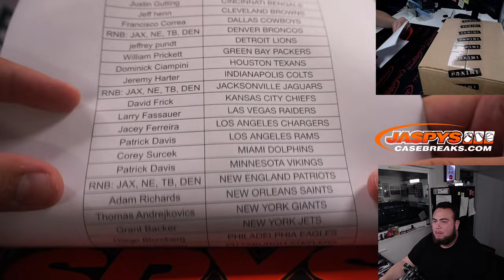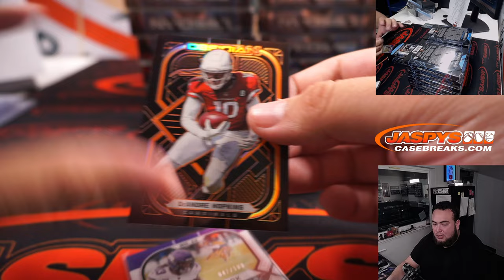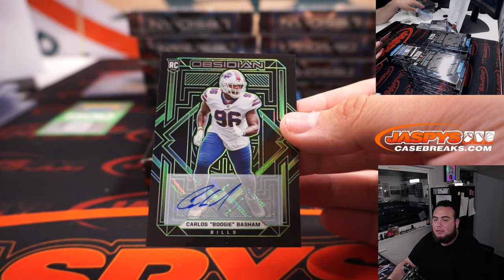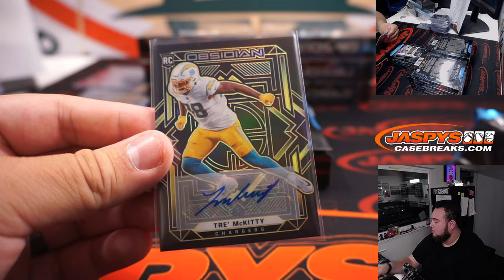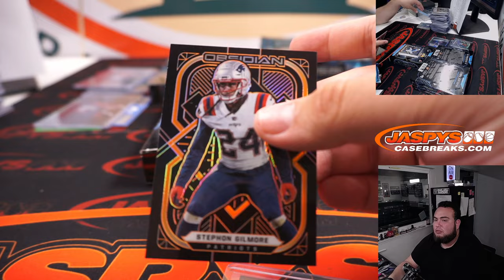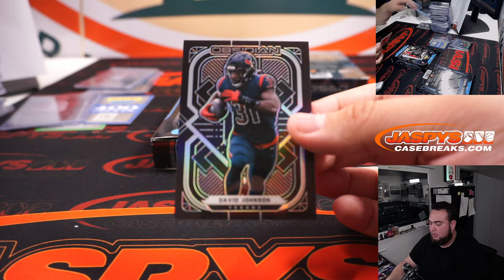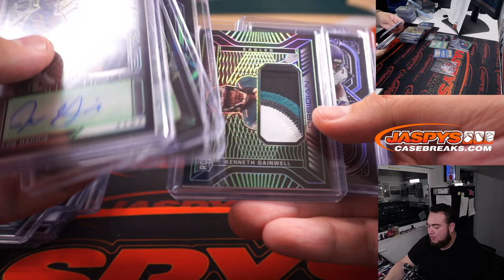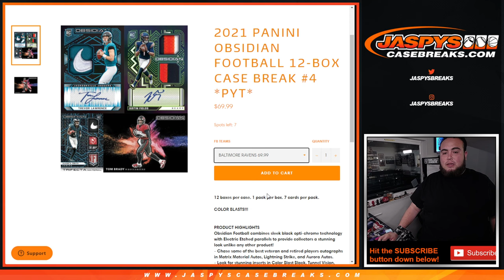2x COLOR BLASTS! BRADY + FIELDS - 6/10/22 - 2021 Panini Obsidian Football 12-Box Case #3 *PYT*